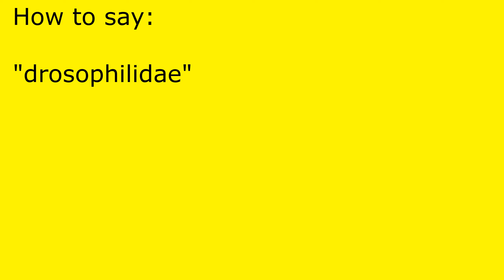How to pronounce drosophilidae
drosophilidae pronunciation.